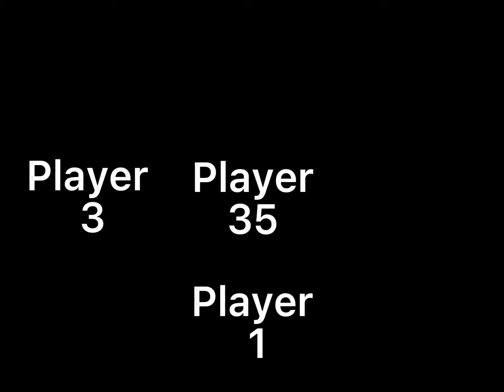Squid Game (Red Light Green Light) (CC)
There is 5 players in this game, at the end player 3, 35, and 1 has won, the next game will be soon.